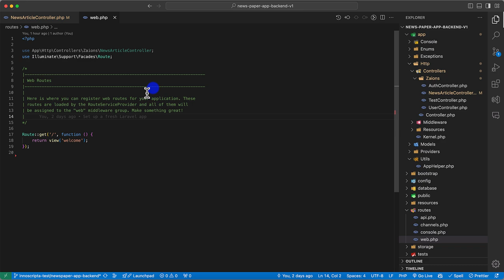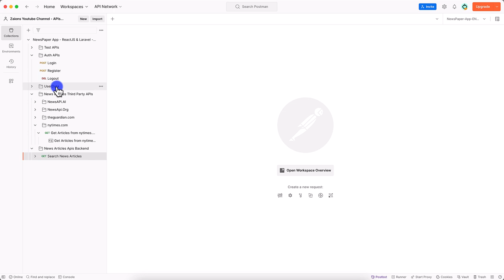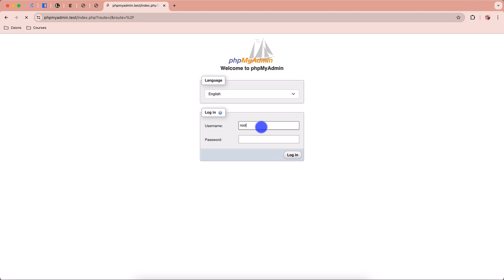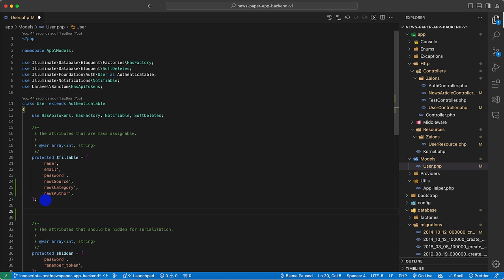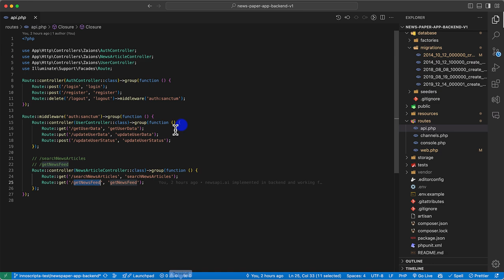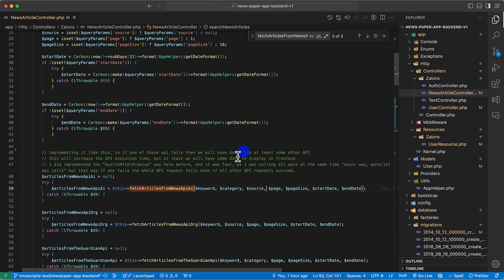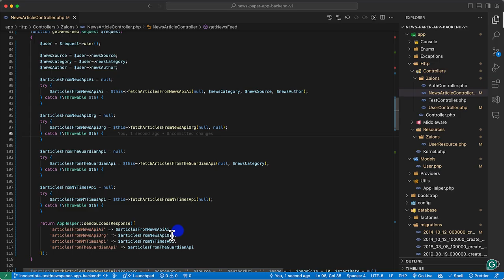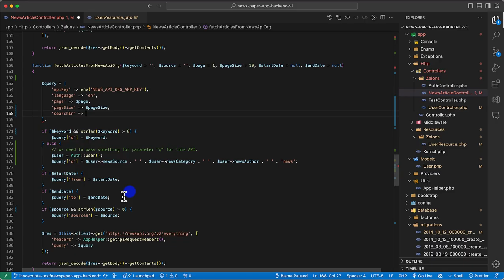Setting Up User Preference Updates and News Feed APIs in Laravel Urdu Hindi Zaions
Advanced User Profile Management and News Feed Integration

In this tutorial, we expand the functionality of our newspaper app by implementing the "updateUserData" API to allow users to customize their news preferences. We also introduce the "getUserFeed" API, utilizing the foundational work from previous tutorials to fetch news from multiple sources.

What You'll Learn:

UpdateUserData API:
How to allow users to update their preferences, which will influence the news articles they see on their feed.

Integration of News APIs:
Utilizing helper functions created earlier to fetch news from NewsAPI.ai, NewsAPI.org, The Guardian, and The New York Times.

Creating and Testing getUserFeed API:
Developing a new API to deliver personalized news content based on user preferences.

Tutorial Highlights:

Step-by-step guide on updating user data and managing preferences within a Laravel backend.
Efficient testing of the new API functionality using Postman to ensure accurate news delivery.
Strategies for maintaining seamless user experiences even with complex backend integrations.

Engage and Innovate:

Apply these techniques to your projects to enhance user engagement through personalized content.
Share your implementation challenges and successes, fostering a collaborative learning environment.

We Value Your Feedback:

Your insights and suggestions help us refine our teaching methods and content. Please share your feedback.

Happy Developing!

📌 Table of Contents & Video Chapters:
00:00 - Introduction
00:25 - Implementing the Logic for the "UpdateUserData", so user will be able to update his "News Feed" Preference - Zaions
14:52 - Creating "GetUserFeed" API in Laravel Backend for our NewsPaper App Development Course - Zaions
29:53 - Video Conclusion - NewsPaper App Development Course Video#17 - Zaions